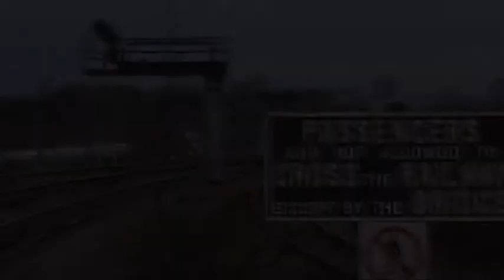150124 departs Tyseley with fail.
150124 leads 150104 of Tyseley after a failed attempt at departure.
Note the replacement class 172s on the left of the screen sitting in Tyseley Depot.